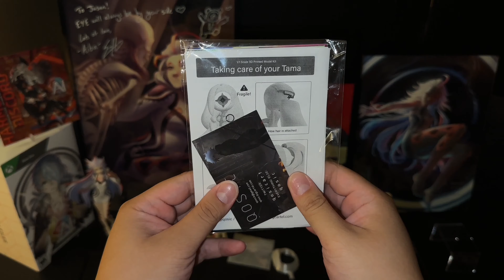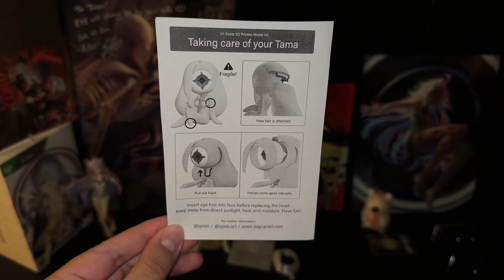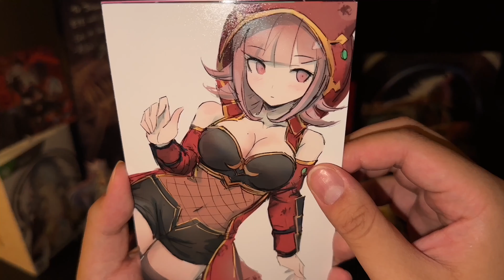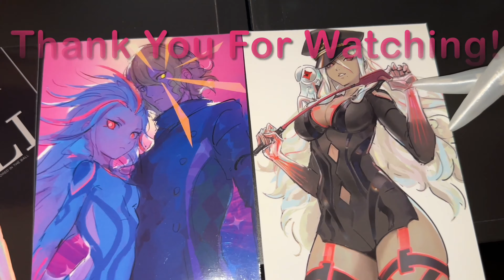Unboxing! Qosic's 3D Printed Thicc Suit/Shy Suit for A.I. Eyebuddy (Tama/Maru) + More!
Hello Hello! I hope all is well!
Thank you for checking out this special unboxing of Qosic's new "3D Printed Thicc Suit for A.I. Eyebuddy (Tama)" + "3D Printed Shy Suit for A.I. Eyebuddy (Maru)" + more! I have been a huge fan of their work and had to immediately pick up these awesome figures and accessories. Though I am late with sharing these with you all! Sorry! Thank you again @qosicart for everything (including the awesome mini prints ;w;)! And for our fun meetup at Anime Expo this year :D You are the best!
Also! Huge shoutout to @datcravat and @anairis_q for the awesome Tama signed print in the beginning! You all made me very happy with this special video :)

What do we have here today in this video? 👁️ gotchu...!
--3D Printed Thicc Suit for A.I. Eyebuddy (x4 Tama expressions)
--3D Printed Shy Suit for A.I. Eyebuddy (x1 Maru)
--x6 mini art cards (Somnium Files + Danganronpa)
--Aiba's Acrylic Charm

I'm also on Twitter too but maybe I'll make a new page just for my collectibles? Hmm...

As always, I try my best to show off what the product has to offer for those interested in getting them! Or for those who just want to see what's up in them! But also, I love (slowly) showcasing my collection for fun! And of course, I cannot show the entirety of artbooks so a teaser should suffice! A quick flip for your benefit! :)

Have a great rest of your day! Stay safe, take care!
Timestamps:
0:00 - Intro
0:08 - Thank you Datcravat & Anairis Quiñones
0:27- Thank you Qosicart!
0:46 - Tama! (Aiba??) Maru!
2:58 - Extras!
3:54 - Mental Lock #5 (Unlocked!)
4:13 - Outro